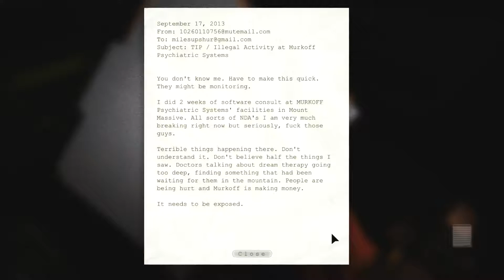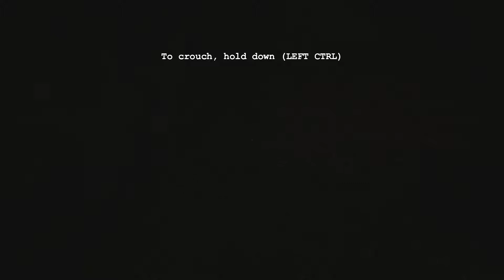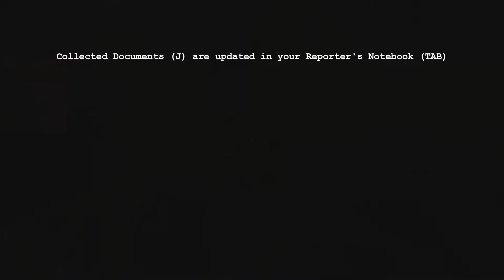Outlast: Outdated Cameras - Those Poor Boys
Will the boys be spooped today? Maybe... Idk.

Those Poor Boys play Outlast and outdated game where you have a camera and then like you need batteries.

THOSE POOR BOYS:

Hello to anyone reading. We are Those Poor Boys and we are lame and play games. We play games and try to have fun.